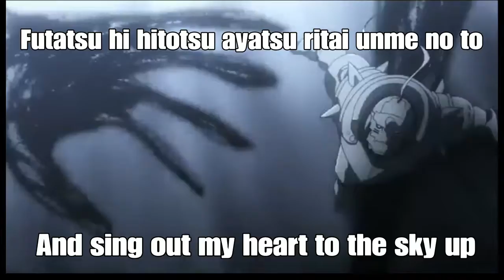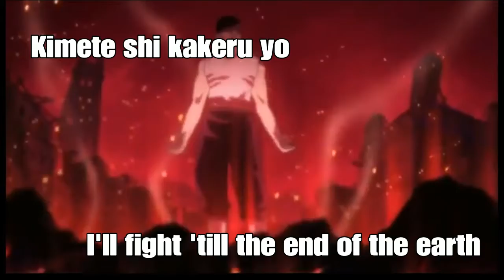Golden Time Lover - FullMetal Alchemist Brotherhood [My own lycris]: